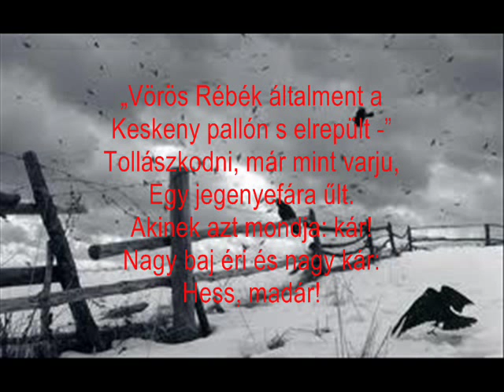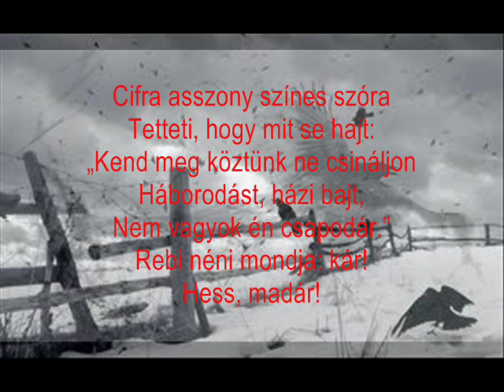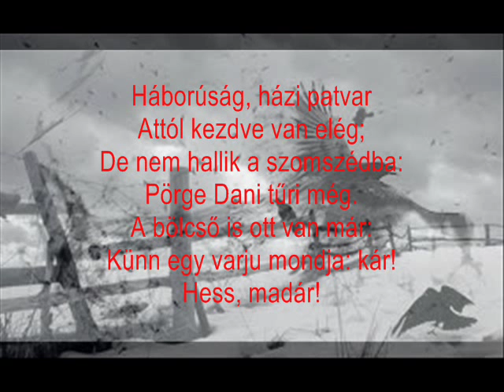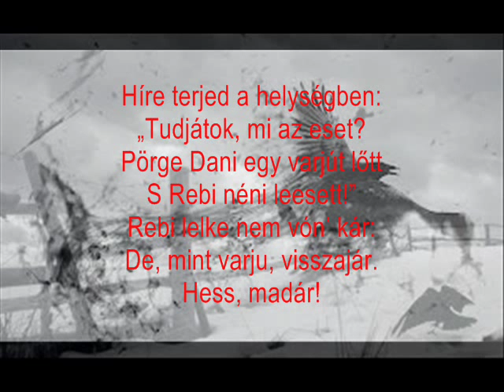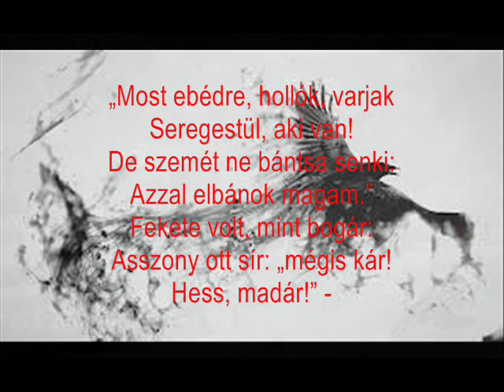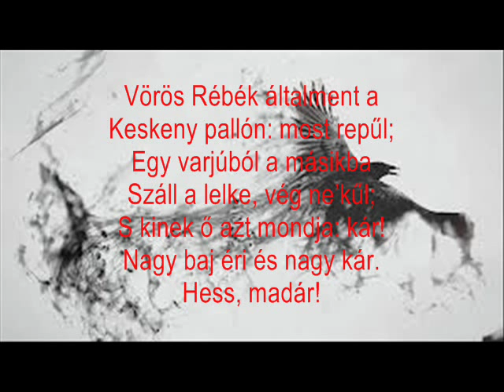Arany János - Vörös Rébék (Koncz Zsuzsa)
Arany János "Vörös Rébék" c. verse Koncz Zsuzsa előadásában, versszöveggel.